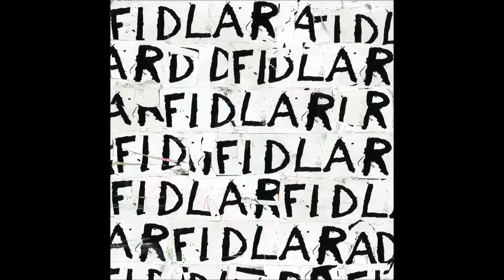FIDLAR - WAIT FOR THE MAN